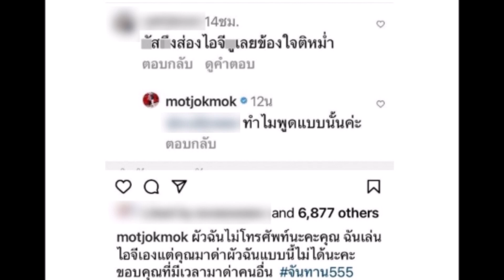''หมํ่า จ๊กมก'' เปิดใจหลังมีดราม่า คอมเมนต์ด่ากลางไอจี